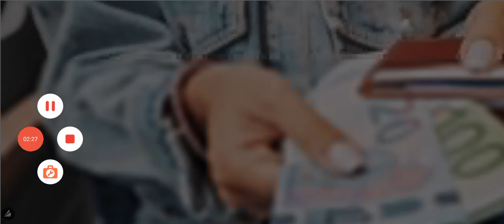Dan The Man and Josie The Girl Midas Touch Event part 12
Princess is Winner Peach Girl Smart!
Dan The Man and Josie The Girl Game